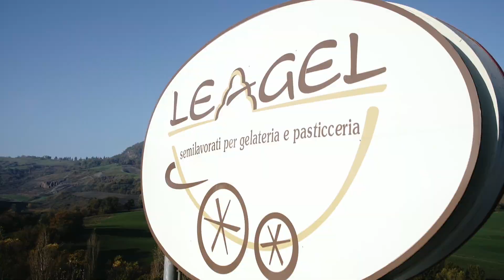Reel Leagel - 2023